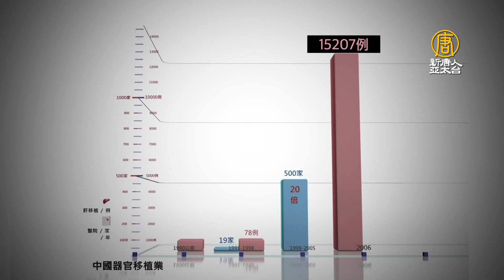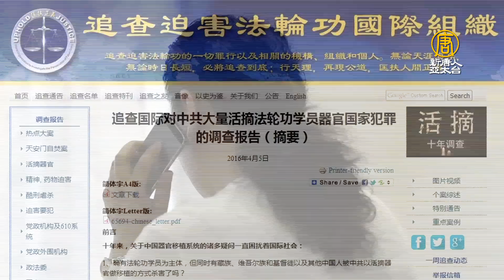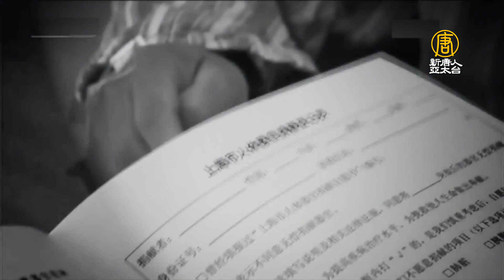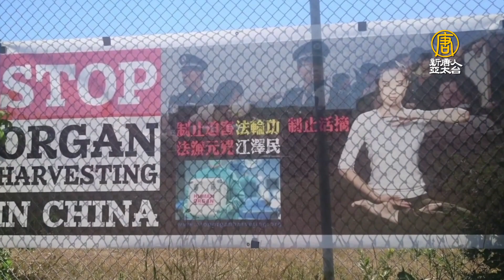華府智庫：制止中共活摘器官及種族滅絕